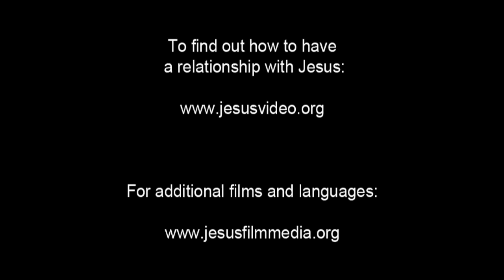(13/61) Berbahagialah Mereka yang Mendengar dan Taat | Film Yesus | Bahasa Batak Karo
Yesus mengingatkan kita bahwa mereka yang mendengar dan mematuhi akan diberkati dan berbahagia.